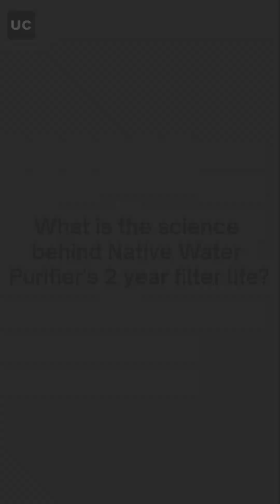What is the Science behind Urban Company NATIVE Water Purifier's 2 year filter life?